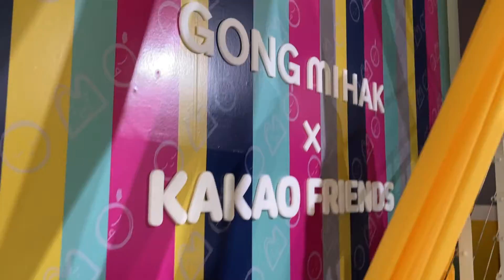Americans With Seoul Episode 9 (Squid Game x Kakao Friends)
We participate in the Squid Game pop-up event at the renowned Kakao Friends Cafe. After our historic attempts at the honeycombs (dalgonas), we meander over to the neat Thanks Nature Cafe.🐑